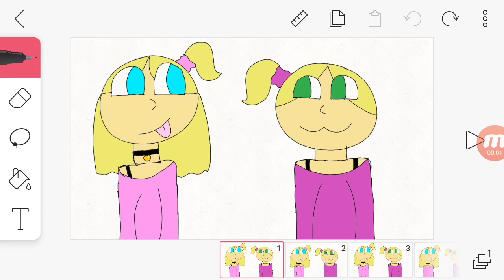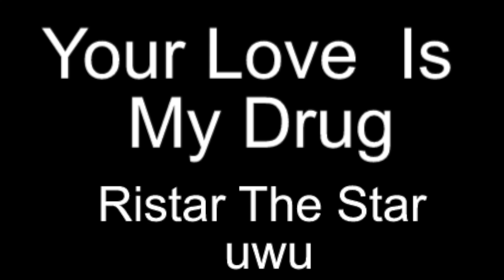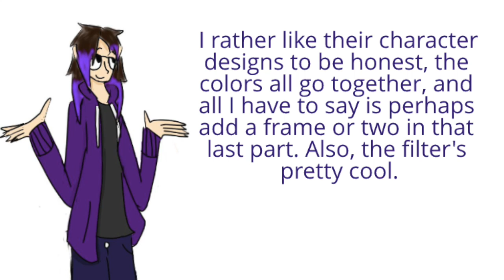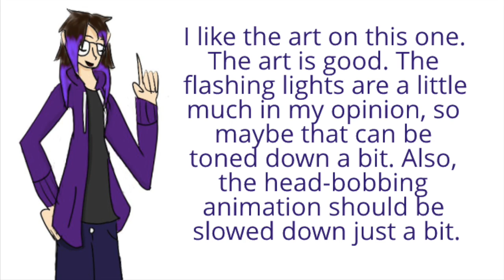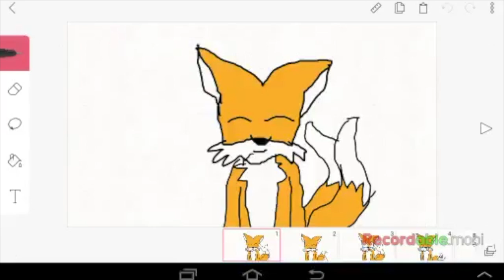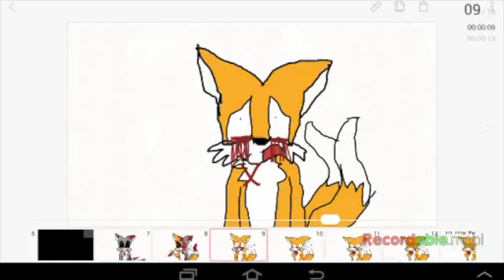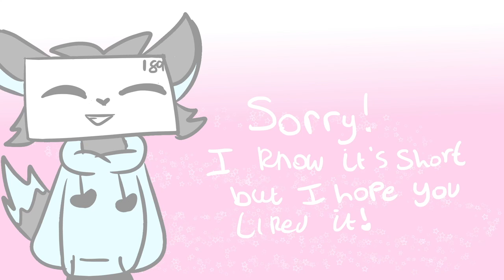FAN REQUESTS PART TWO! (OLD)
Big thanks to all the awesome people in here! Don't go harassing them, I keep forgetting to put that in the video. Credits time!